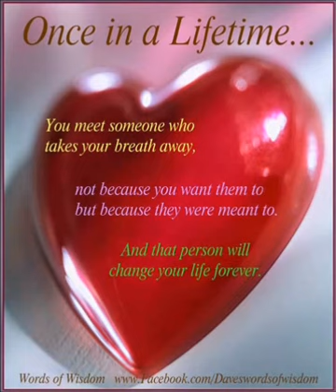Once In Every Lifetime - Ken Dodd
Once in every lifetime, someone comes into your life and changes it and fills it with love and happiness more than you could ever imagine. We have found that once in a lifetime someone.